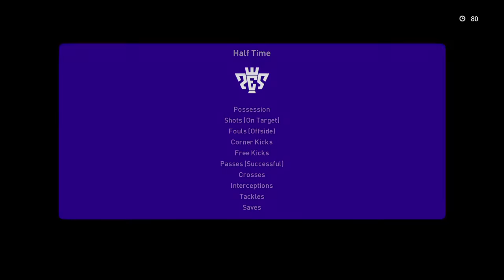ML jug 7.kolo Milan-Rijeka